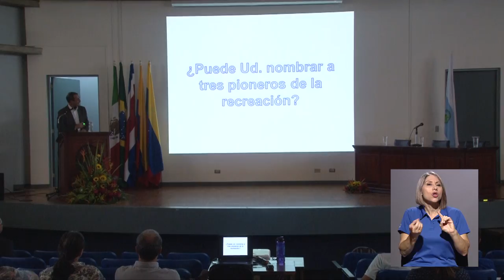XXV Simposio Internacional en Ciencias del Deporte, el Ejercicio y la Salud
La Escuela de Educación Física y Deportes de la UCR realizó el simposio internacional número 25 en Ciencias del deporte, el ejercicio y la salud. Diferentes investigadores, expertos y académicos, del área del MovimientoHumano formaron parte de la actividad.